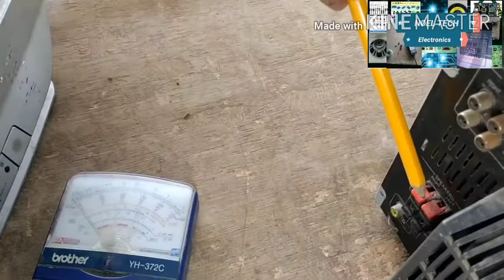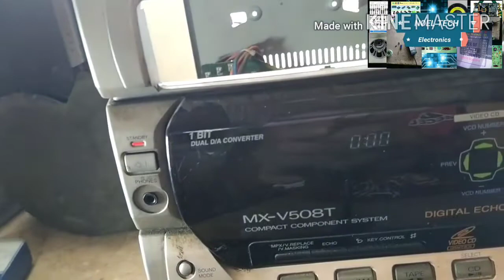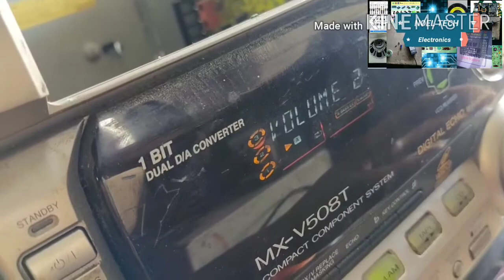JVC COMPONENT MODEFIED SPEAKERS OUT